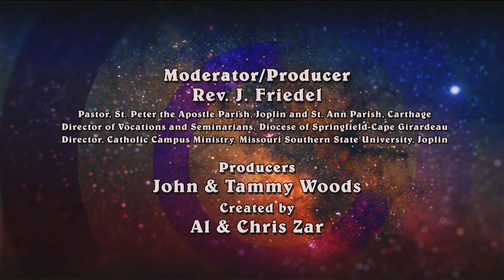Faith in our Hometown - Celebrate Joplin Sesquicentennial Anniversary w/Joplin's Flower - The Iris!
Guest - Diane Reid Adams, Joplin City Council Member